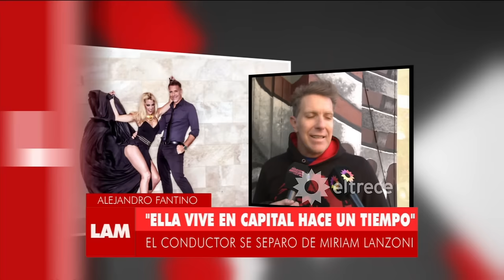Alejandro Fantino se separó de Miriam Lanzoni y esto es lo que dijo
Momento emitido en Los ángeles de la mañana, el miércoles 03/08/16.